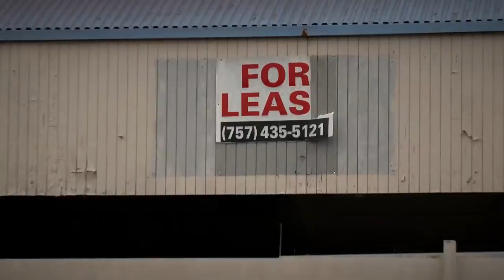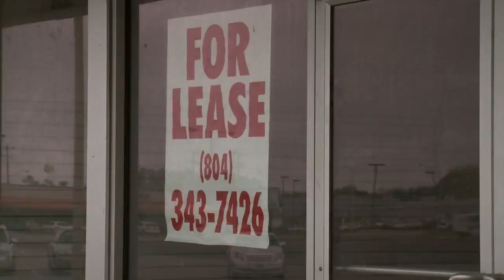Fast Terry | Official Trailer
Visit CitizensUnitedMovies.com to watch!

See the movie Terry McAuliffe doesn't want you to see!